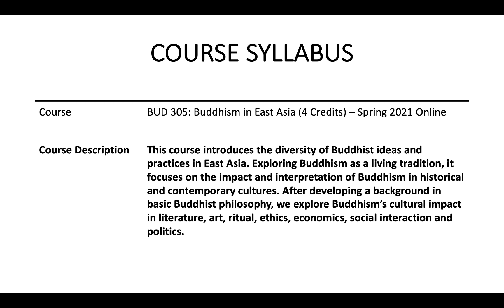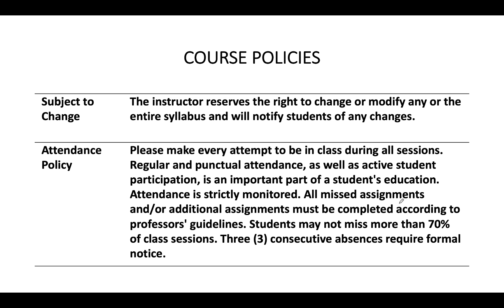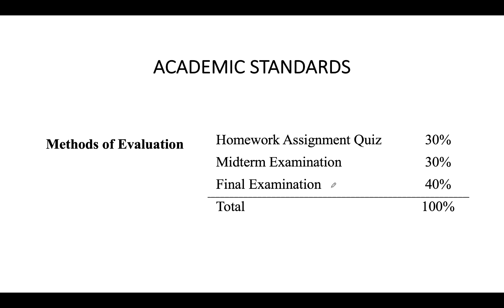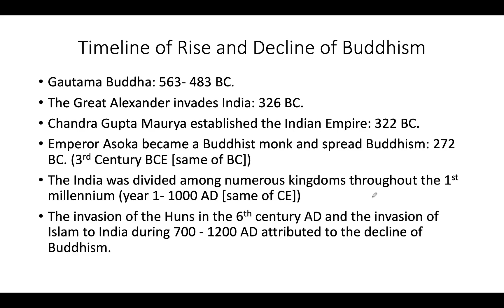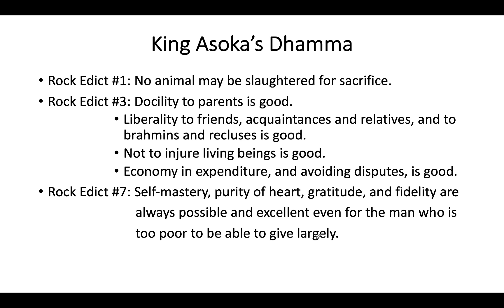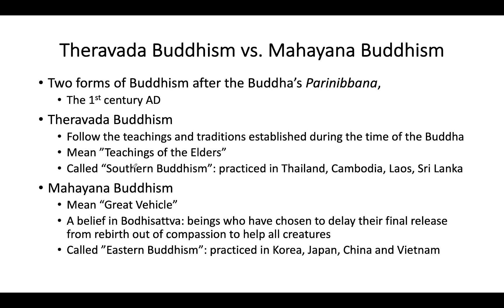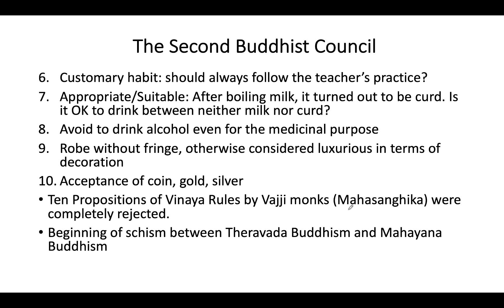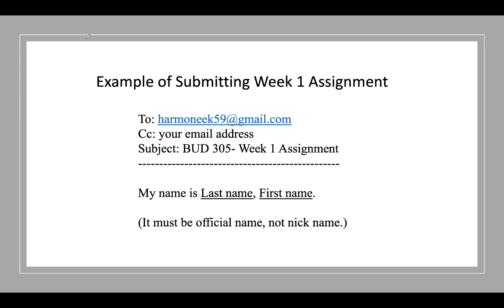BUD 305 Buddhism in East Asia 04 05 21